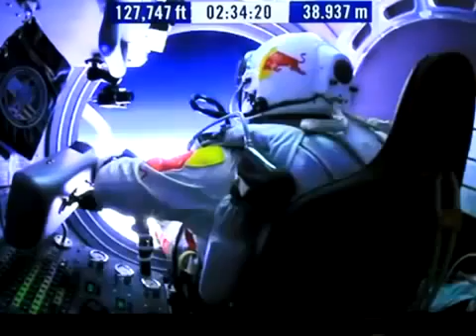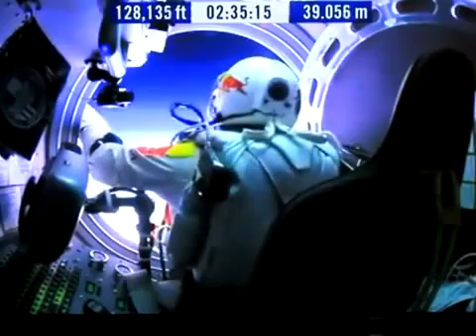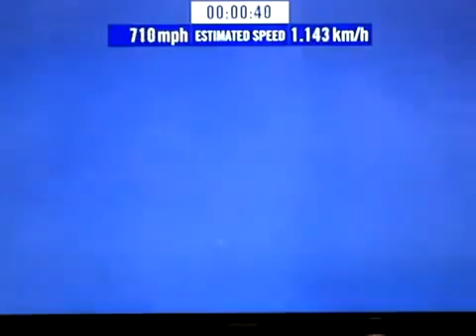Felix Baumgartner - Free Fall World Record1,342 km/h (834 mph) 39,045 metres (128,1 ft)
Enter in Ry-World, the New Social Network! It's free!

Unbelievable Free Fall of Felix Baumgartner

Red Bull Stratos - Skydive Record by Felix Baumgartner

Baumgartner also set the record for the highest manned balloon flight (at the same height) and fastest speed of free fall at 1,342 kilometres per hour (834 mph) making him the first human to break the sound barrier outside of a vehicle. Baumgartner was in free fall for 4 minutes, 19 seconds!

Incredibile salto nel vuoto di Felix Baumgartner che ottiene un nuovo record mondiale: la prima volta che un uomo rompe la barriera del suono fuori da un veicolo. Caduta libera raggiungendo la velocità di 1,342 km/h (834mph) partendo dall'incredibile altezza di 39,045 metri (128,100 feet).